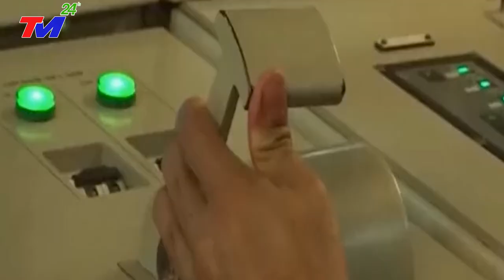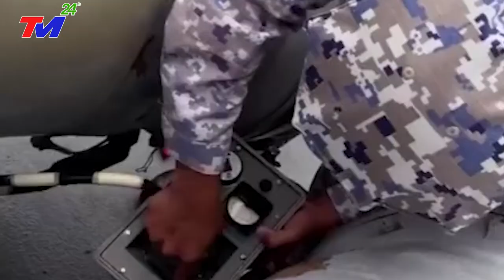TIN MỚI: CẢ THẾ GIỚI BẤT NGỜ Khi Hải Quân VN Bất Ngờ Xuất Hiện Chiếm Lại Các Đảo Của VN ở Biển Đông